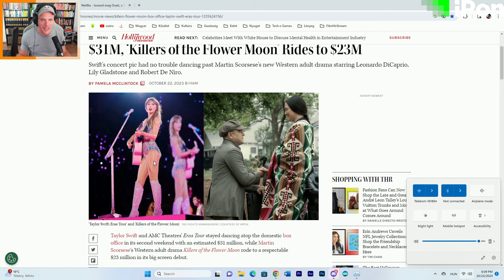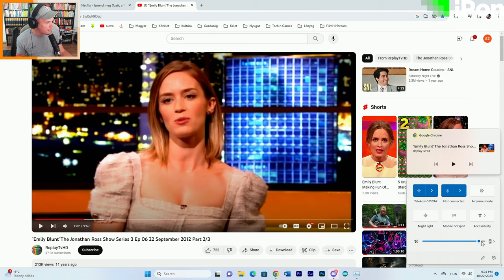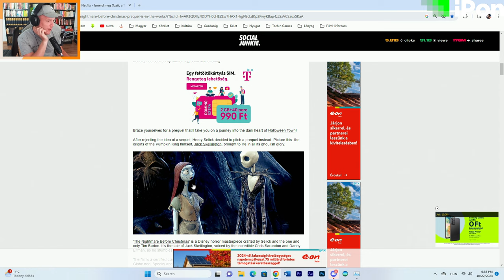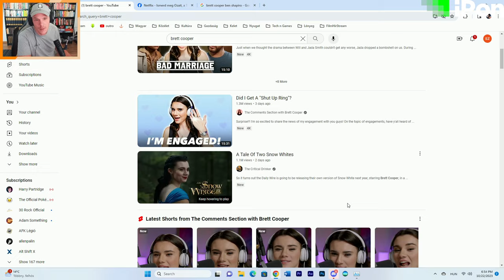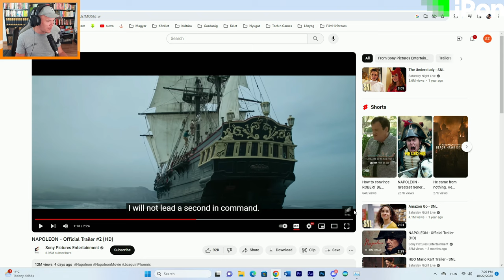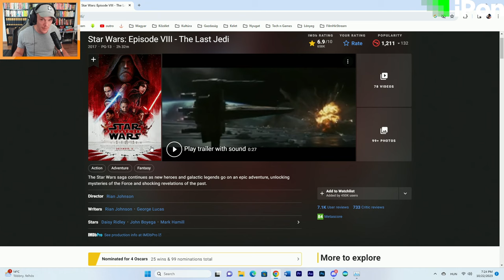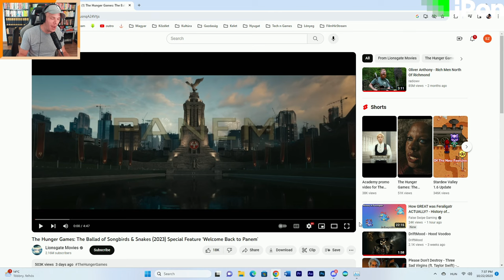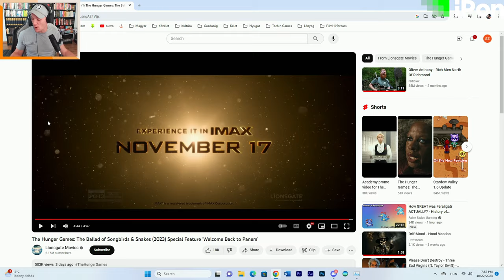Matthew Vaughn remake-elné a Star Wars-t | FilmHírStream S02E09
.                    ⊲✏️Tartalom✏️⊳
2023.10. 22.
A FilmHírStream az, ahol aktuális filmekkel, újonnan érkező sorozatokkal, valamint feltörekvő, vagy már ismert színészekkel kapcsolatos híreket nyálazunk át.

.      ⊲🔗Linkek🔗⊳
Taylor Swift rovat
Emily Blunt cikk
Nightamre Before Christmas cikk
Will Smith cikk
Hófekére most tényleg fehér cikk trailerrel

.              ⊲📑Tartalomjegyzék📑⊳
00:00 A héten történt és az alkohol
8:37 Halloween ünepe
13:46 Emily Blunt PCség
26:40 Nightamre Before Christmas visszatér?
33:06 Will Smith és Smeagol története
38:28 Hófekére most tényleg fehér
51:31 Avatar "leak"
57:50 Napoleon Trailer
1:05:05 Star Wars Remake?
1:25:35 Saltburn Trailer
1:30:50 Hunger Games Trailer